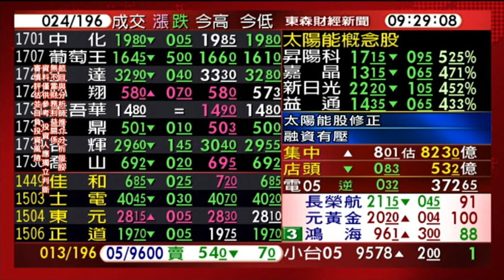0518股動錢潮 盤中嚴選名師蔡明彰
0518股動錢潮 盤中嚴選名師蔡明彰
台股第一季財報交出極端結果，贏家全拿，獲利集中在少數。這樣的成績，滿足了誰？
沈品鈞vs.蔡明彰